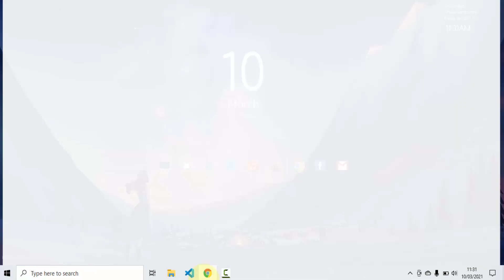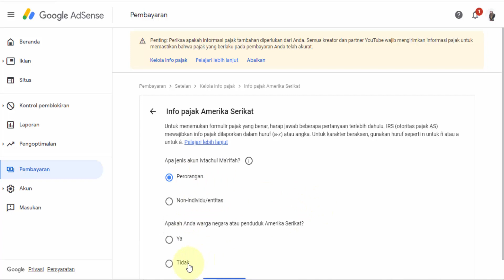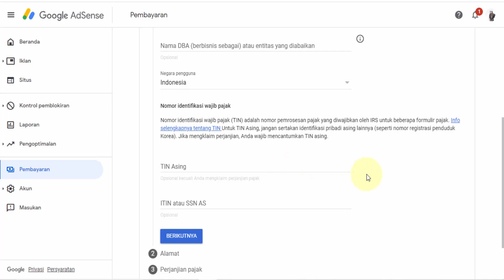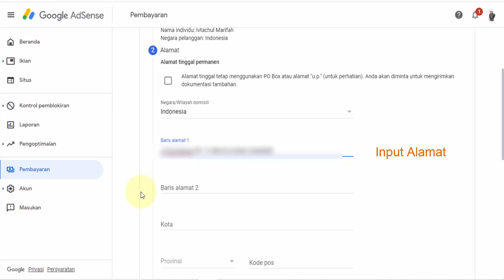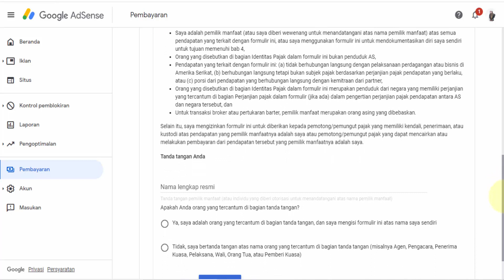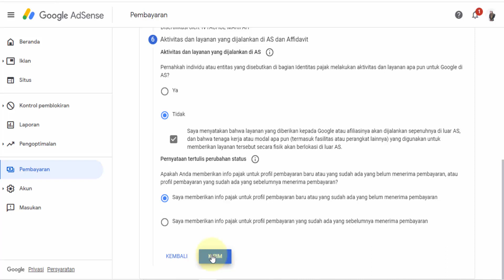CARA PELAPORAN INFORMASI PAJAK YOUTUBE ADSENSE 2021 (TIN Asing di isi nomor NPWP)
NOTE : PADA POIN PERJANJIAN PAJAK PILIH YA
NEGARA PILIH INDONESIA
KEMUDIAN CENTANG SEMUA PILIHAN PASAL DAN POTONGAN PAJAK 0-10%.

[Penting] Perubahan terhadap pajak penghasilan Anda dari YouTube di masa yang akan datang

Halo,

Kami menghubungi Anda karena Google akan diwajibkan oleh pemerintah Amerika Serikat untuk memungut pajak Amerika Serikat atas pembayaran kepada kreator di luar Amerika Serikat mulai tahun ini (paling cepat Juni 2021). Selama beberapa minggu ke depan, kami akan meminta Anda untuk
mengirim informasi pajak Anda di AdSense untuk menentukan dengan tepat besarnya potongan pajak, jika berlaku. Jika Anda tidak memberikan informasi pajak hingga 31 Mei 2021, Google dapat diwajibkan memotong hingga sebesar 24% dari total penghasilan Anda dari seluruh dunia.

Apa yang harus saya lakukan?
Dalam beberapa minggu ke depan, Anda akan menerima email untuk mengirimkan informasi pajak Anda di AdSense. Fitur pajak online di AdSense terdiri dari enam langkah dan akan terdapat serangkaian pertanyaan untuk memandu Anda menyelesaikan proses tersebut guna menentukan apakah terdapat pajak Amerika Serikat yang berlaku. Untuk mengetahui informasi selengkapnya terkait perubahan ini dan daftar informasi pajak yang harus disiapkan, kunjungilah Pusat Bantuan kami.

Mengapa peraturan ini diberlakukan?
Berdasarkan Chapter 3 dari U.S. Internal Revenue Code, Google bertanggung jawab untuk mengumpulkan informasi pajak dari semua kreator di luar Amerika Serikat yang melakukan monetisasi dan, dalam keadaan tertentu, memungut pajak jika kreator tersebut memperoleh penghasilan dari penonton di Amerika Serikat.

Untuk kreator di luar Amerika Serikat, kami akan mengubah Persyaratan Layanan dalam waktu dekat. Dalam versi baru tersebut, penghasilan Anda dari YouTube akan dianggap sebagai royalti dari perspektif pajak Amerika Serikat. Hal ini dapat memengaruhi perhitungan pajak atas penghasilan Anda dan, sebagaimana diwajibkan oleh hukum yang berlaku di Amerika Serikat, Google yang akan memungut pajak tersebut.

Bagaimana pengaruhnya terhadap penghasilan saya?
Jika Anda mengirimkan informasi pajak Anda, pajak Amerika Serikat hanya dapat diberlakukan terhadap penghasilan Amerika Serikat bulanan Anda dari AdSense (pendapatan yang diperoleh dari penonton di Amerika Serikat melalui tampilan iklan, YouTube Premium, Super Chat, Super Stickers, dan Langganan Channel). Jika Anda tidak mengirimkan informasi pajak Anda, tarif pajak Anda dapat ditetapkan ke tarif potongan pajak yang lebih tinggi untuk perorangan (24% dari total penghasilan AdSense yang diperoleh dari seluruh dunia). Untuk memperkirakan kemungkinan dampaknya terhadap penghasilan Anda, ikuti petunjuk berikut.

Terima kasih,
Tim YouTube

CAMTASIA RECORDER